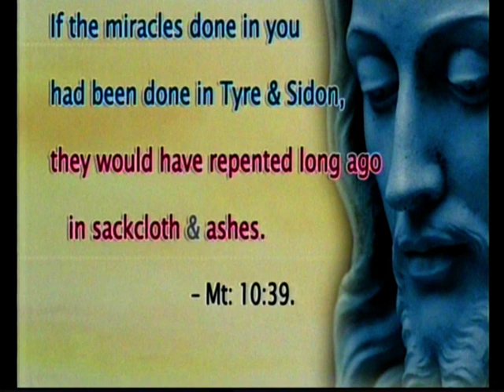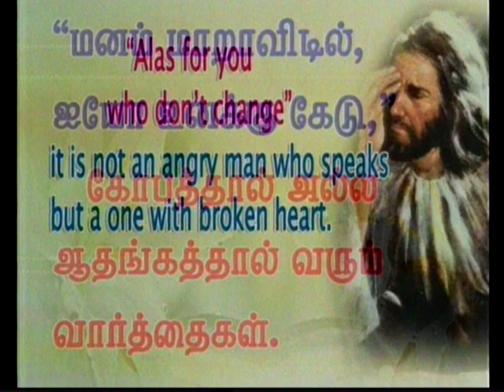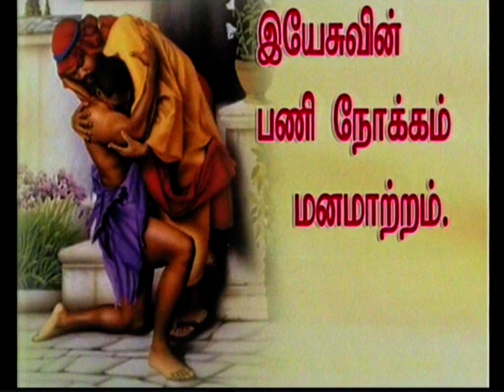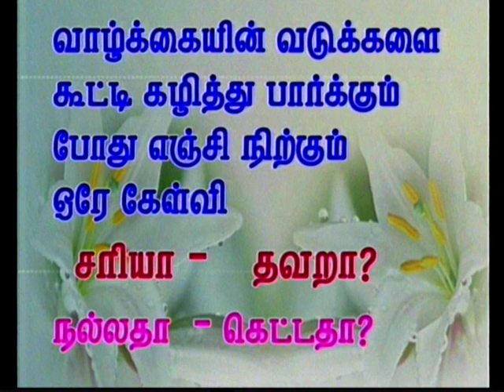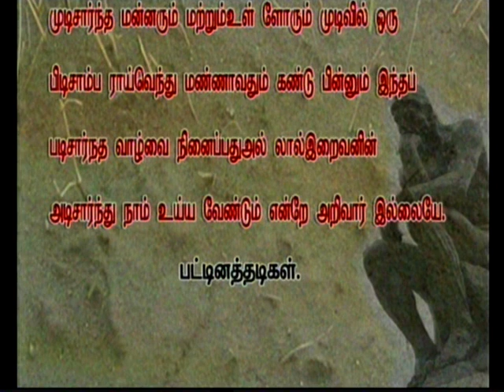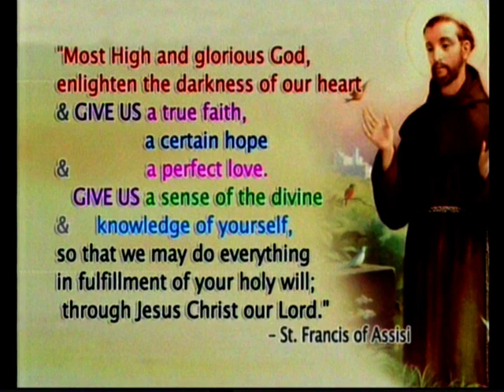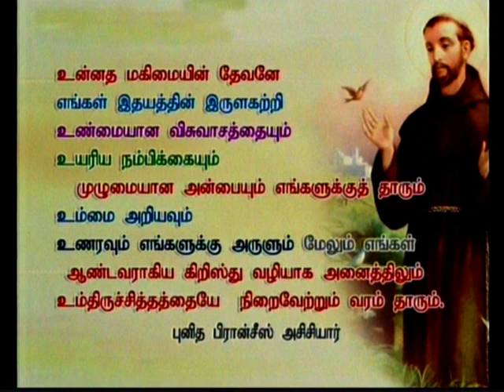Tamil sermon preached on 15-07-2014